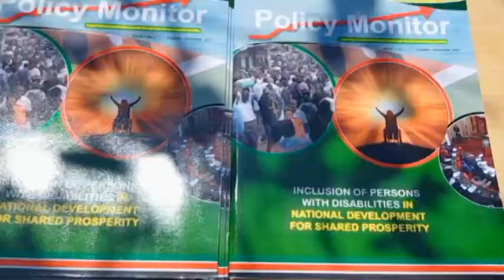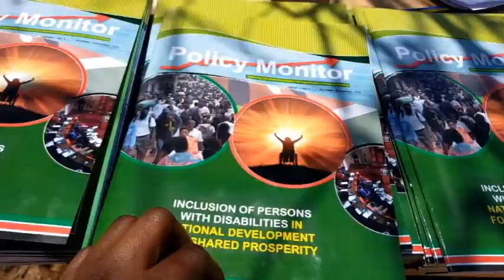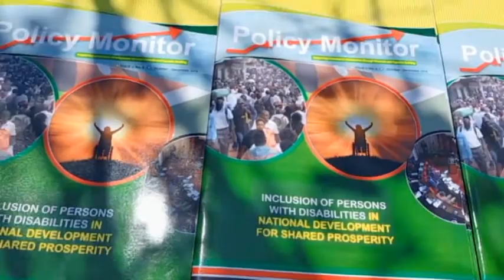A LIFE CHANGING EXPERIENCE IN UKAMBANI ||You will never be sad after watching this!!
Count your blessings today.